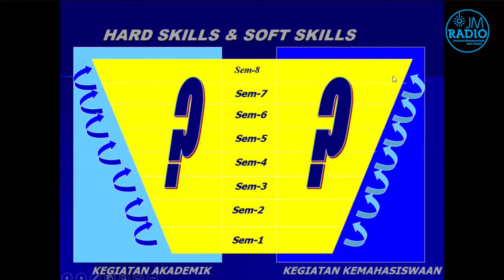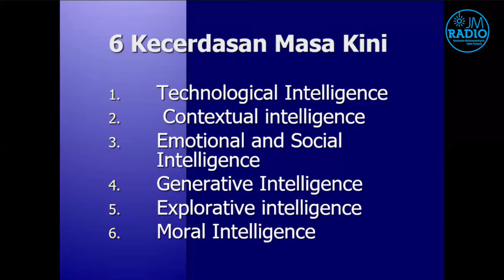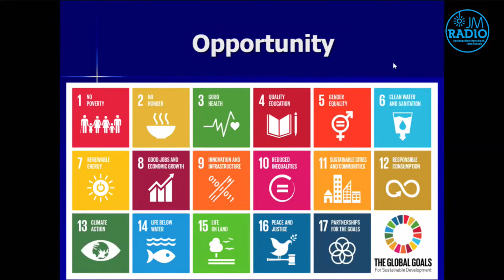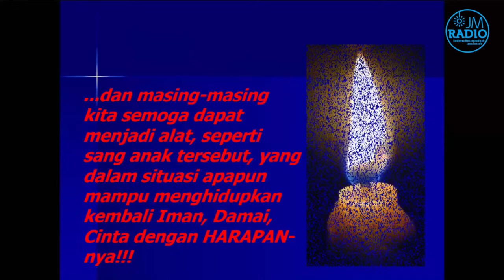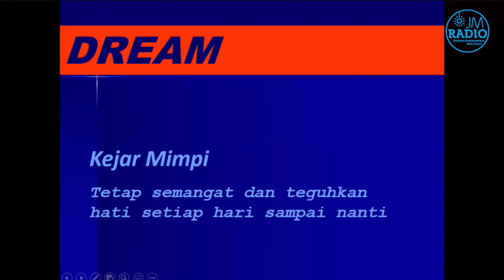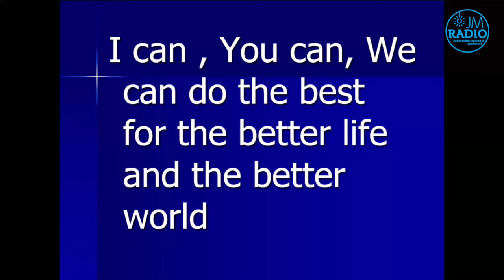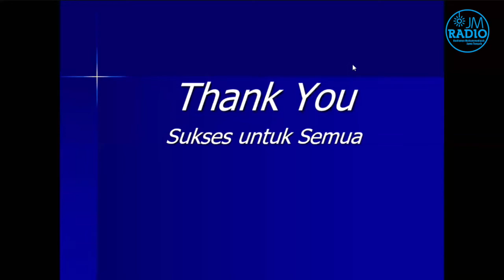LIVE dirumahaja | Pengalaman Mahasiswa Indonesia kuliah di Amerika & Eropa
Yayasan Pengkaderan Anak Riau (YAPARI), JM Radio dan Perhimpunan Pelajar Indonesia di Isparta, Turki (PPI Isparta) mempersembahkan:
GOLDEN SEMINAR✨
Pengalaman Mahasiswa Indonesia kuliah di Amerika & Eropa: "Bagaimana menjadi mahasiswa teladan & berprestasi di kampus top dunia serta tetap aktif  berorganisasi?"
Hari : Selasa, 9 Juni 2020
Jam : 20.00 WIB – Selesai
Via: Zoom Cloud Meeting
Narasumber : GUGUN GUMILAR
- PhD in Dublin City University, Ireland
- CEO & Founder Institute of Democracy and Education (IDE) Indonesia - Duta Muda PBB 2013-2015
- Mahasiswa Berprestasi, Duta Mahasiswa & Penerima DCU President Awards 2020 di Irlandia - Dosen Bahasa Indonesia di DCU, di Irlandia
- M.A. in Religious Studies cum laude at Hartford, USA

Moderator : PUTRA RAMADHAN
- Co-Founder Yapari - Sketch Architecture